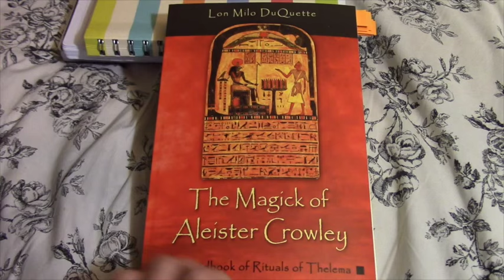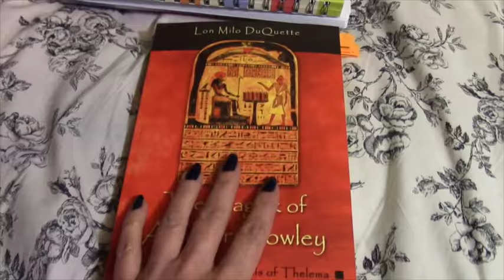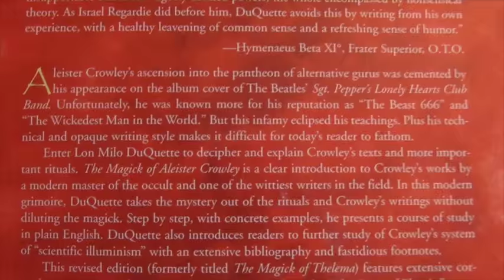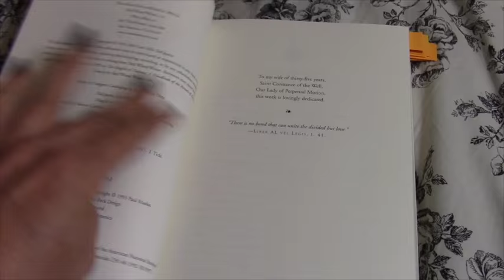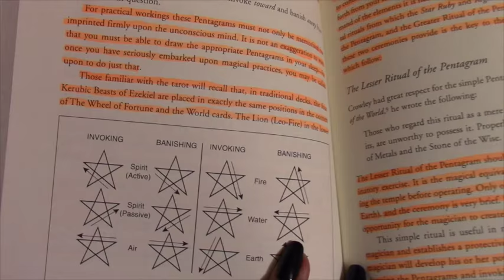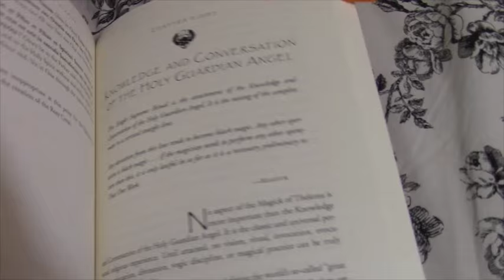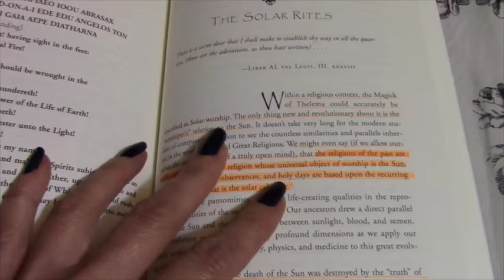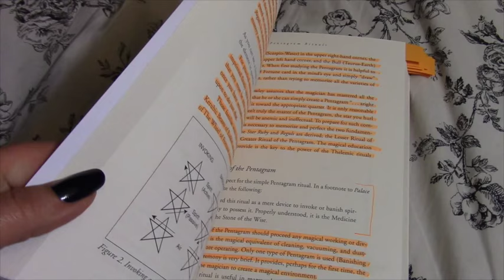The Magick of Aleister Crowley ~ Book Review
A review of The Magick of Aleister Crowley written by Lon Milo DuQuette